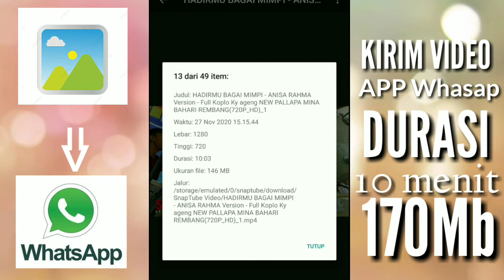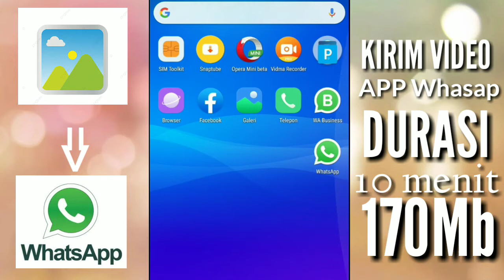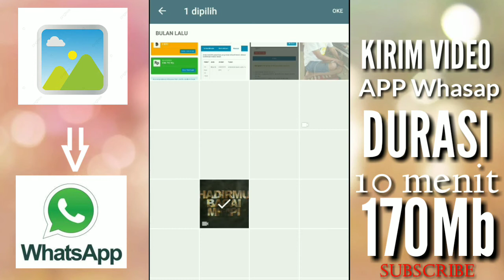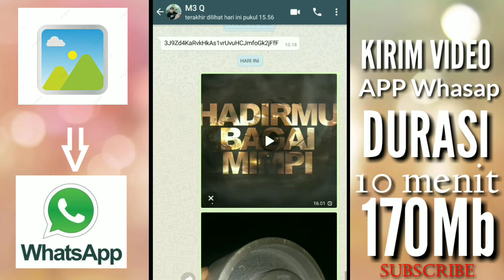Cara terbaru kirim video terpanjang di amplikasi whatsapp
hallo teman teman .saya membagikan tutorial terbaru  bagaimana cara mingirim video ke whatsapp dengan durasi terpanjang dan file 170 mb, dengan cara mudah sekali

semoga bermanfaat